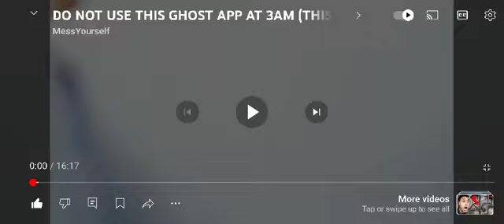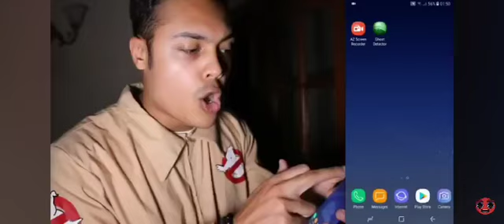Watching Messyourself Ghost hunt